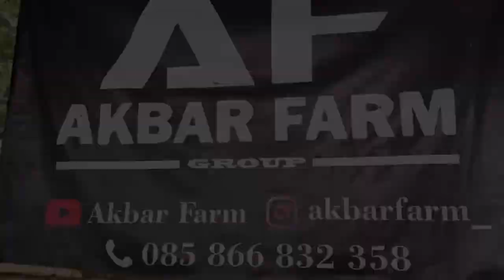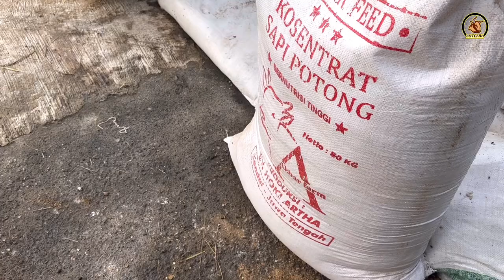SAPI JUMBO LANGKA DARI SETIA FARM ‼️